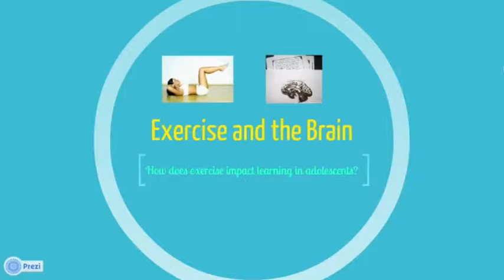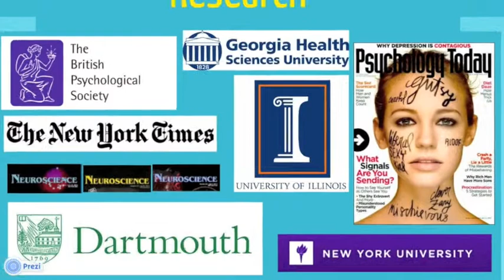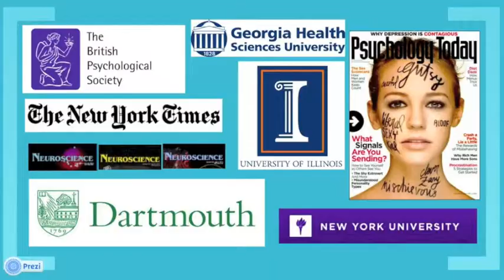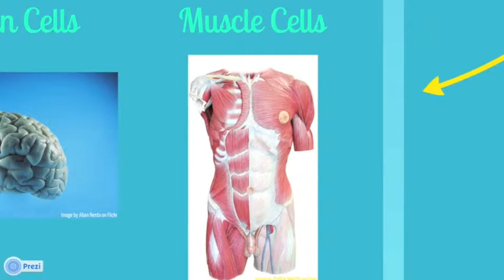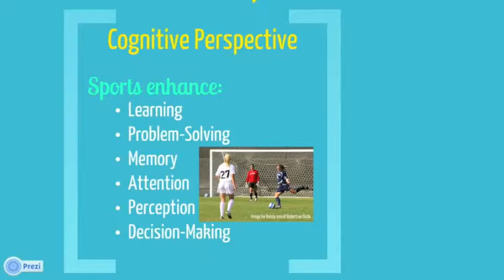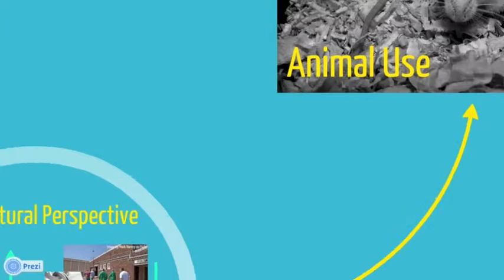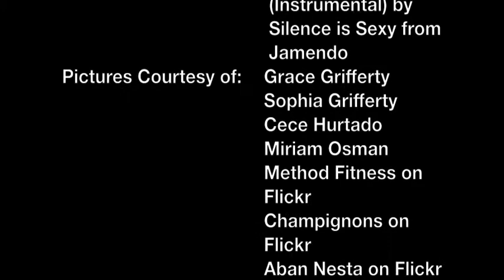Exercise and the Brain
This is a student-created video examining the question "How does exercise impact learning in adolescence." It was completed as part of a semester-long personal project. An overview of the project can be read